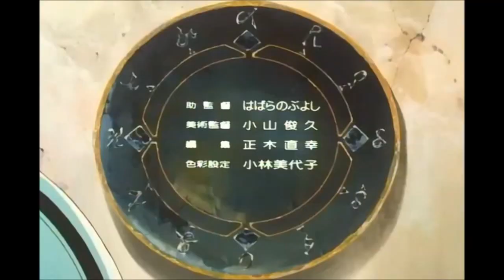N°194 Sorcerer Hunters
365 animes à (re)découvrir.

Dans le monde de Spurna, les Sorciers sont les dirigeants et ils tyrannisent le peuple. Le peuple n'a qu'un espoir : les Chasseurs de Sorciers, un groupe dévoué à libérer Spurna des sorciers maléfiques.

Personnage le plus populaire : Carrot Glacé, Chasseur de Sorciers transformable et pervers

Animes recommandés : Sorcerer Hunters (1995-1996)